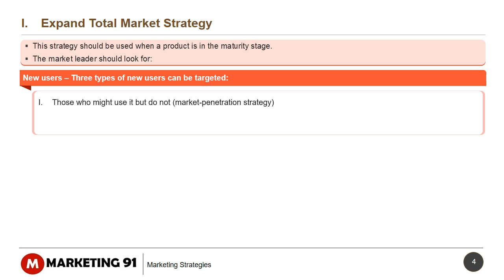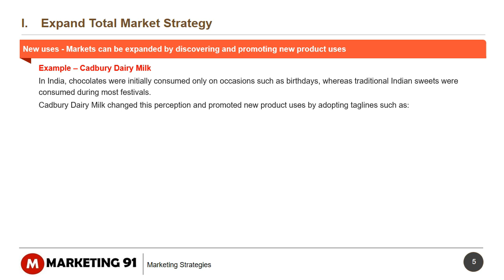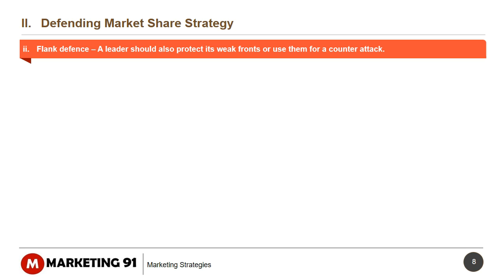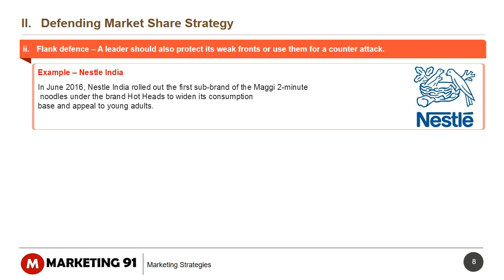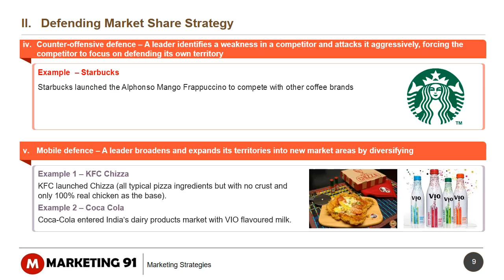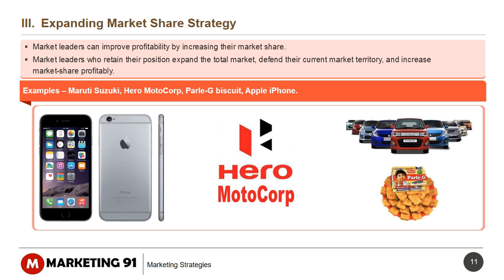Market Leader Strategies - Leadership strategy